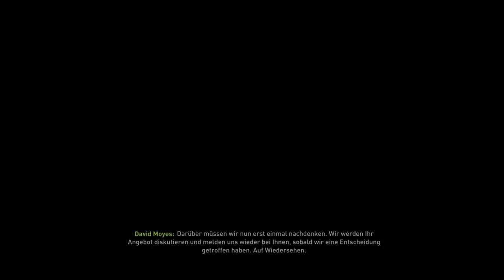FIFA 22: NEUZUGANG AUS DER BUNDESLIGA & STÜRMERSUCHE 🔥😍 | KARRIEREMODUS HAMBURGER SV #3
FIFA 22: NEUZUGANG AUS DER BUNDESLIGA & STÜRMERSUCHE 🔥😍 | KARRIEREMODUS HAMBURGER SV #3  fifa 22 karrriere karrieremodus deutsch german hsv talente jugendspieler stg sprint to glory

►Equipment:
• Meine 3 Monitore